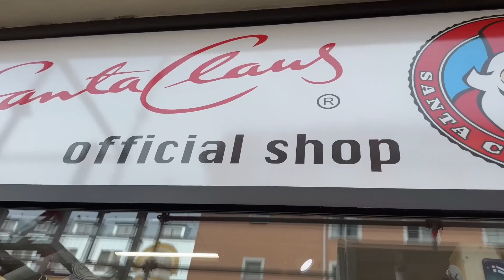BIKINIS AND SMILES: This is the short summer in Finland | HELSINKI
THE LIFE IS A TRIP